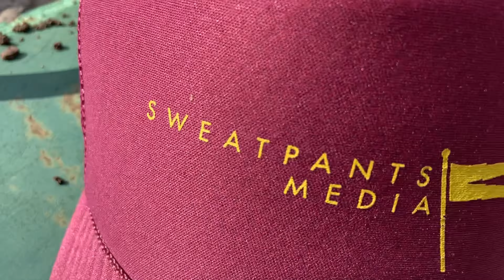Patty Boii Big Jump Debut!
Give a big welcome to Patty Boii! Thanks for coming out you’ll see more of him for sure 👌🏻

Check out social medias for early sneak peeks!
Snap Chat @BuddyVanDoodle